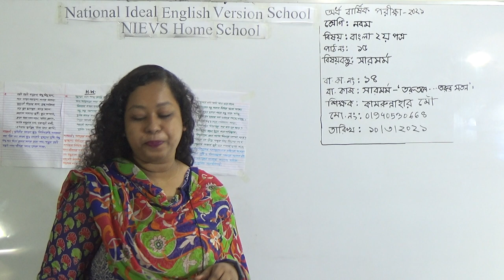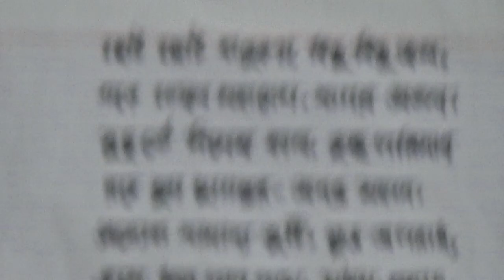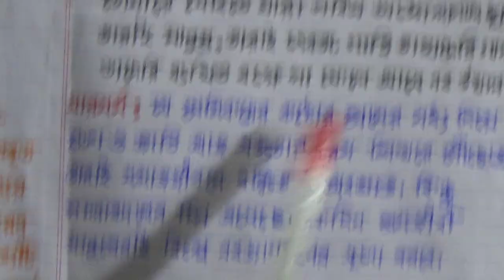শ্রেণিঃ নবম, বিষয়ঃ বাংলা ২য় পত্র, আলোচ্য বিষয়ঃ সারমর্ম, পাঠ : ১৫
অর্ধ-বার্ষিক-২০২১
শ্রেণিঃ নবম
বিষয়ঃ বাংলা ২য় পত্র
আলোচ্য বিষয়ঃ সারমর্ম
পাঠ : ১৫